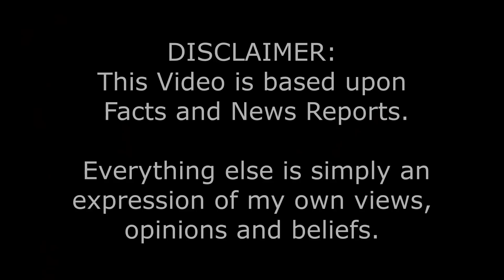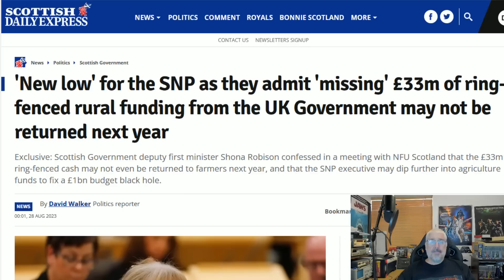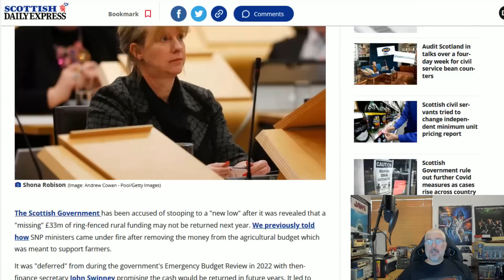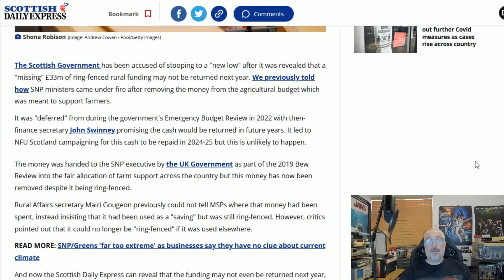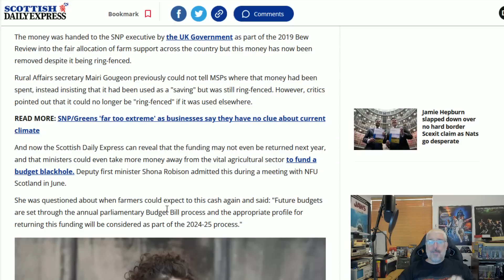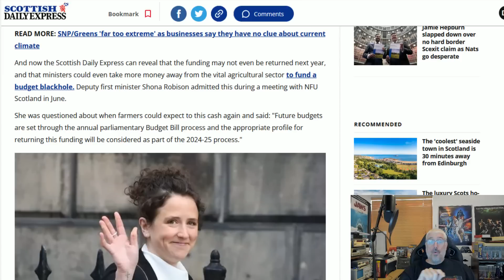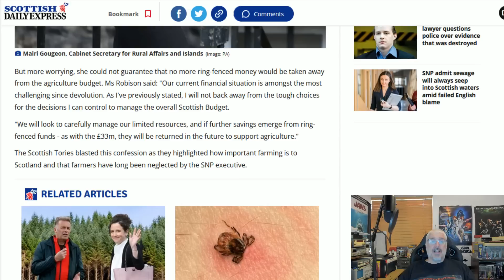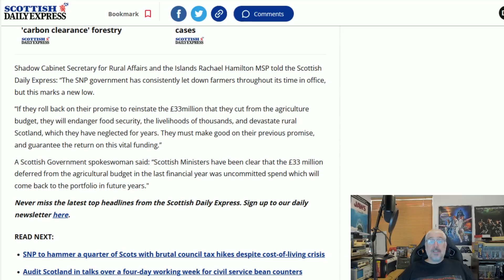SNP Stealing Ring-Fenced Money!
When you spend money that isn't yours but for which you are charged with distributing is it Theft, Fraud, Misappropriation, or Embezzlement...?
Answers in the comments please!